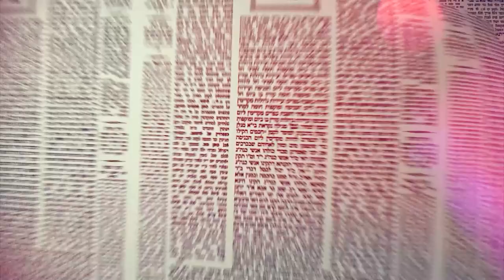Amud Yomi Masechet Shabbat Daf 32B